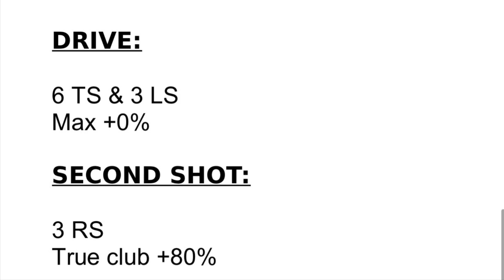Hole 5 - PRO - Weekend Round - Bier Fest Tournament | Golf Clash Tips Guide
Play-through of each hole in the Weekend Round in Pro division of the Bier Fest Tournament.

💥 WANT BONUS CONTENT? 💥
Our channel membership scheme offers you exclusive tournament live streams, vlogs, behind the scenes videos, specials, early access to channel content, and much more. Plus you get to use our Golf Clash-inspired emojis in the live stream chats. Oh, and you’ll also be invited to join our exclusive Facebook chat!

🌐 COMMUNITY SUPPORT? 🌐
Join our FREE Facebook Group and have instant access to support from fellow players of the game including BK himself. Our great members often share free tournament guides, shots, and tips. Plus you can share your own content. The group also features BK’s exclusive LIVE LOUNGE series.

QUICK LINKS